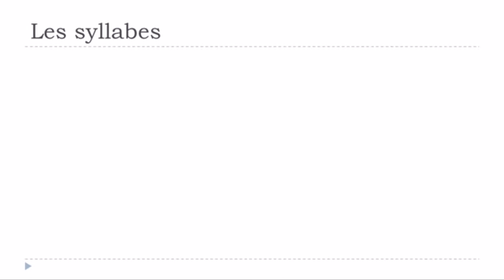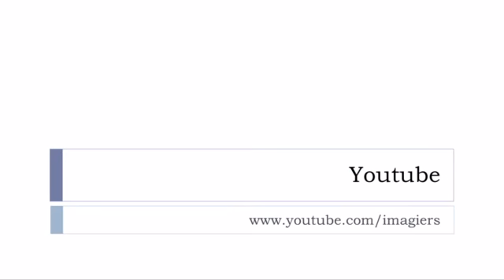儿童法语课 = D